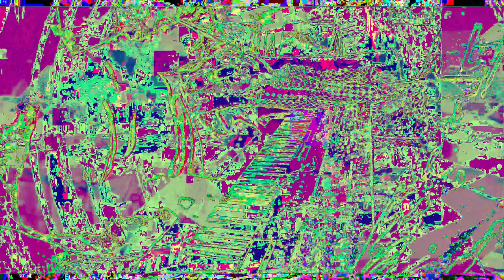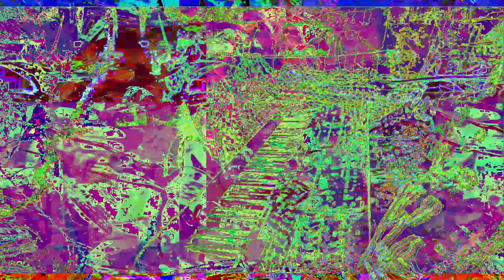[EPILEPSY WARNING] Movie 23 01 02 23h38m13s *Photosensitivity Warning*